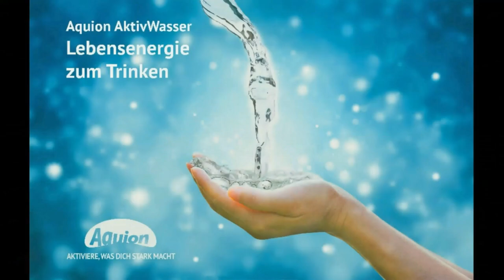Immunbooster Fermentation - Diese probiotischen Produkte halten dich trotz Rohkost im Winter warm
Die Fermentationskunst hat in allen nordischen Ländern eine lange Tradition und zum Überleben der Menschheit beigetragen. Sie wärmt im Winter, stärkt das Immunsystem, desinfiziert den Darm und macht Gute Laune. Mehr dazu in der folgenden Sendung

WILLST DU …..

🛁🚿MEINE PFLEGEPRODUKTE
Afrikanische „Wundercreme“ mit Sheabutter & Arganöl: